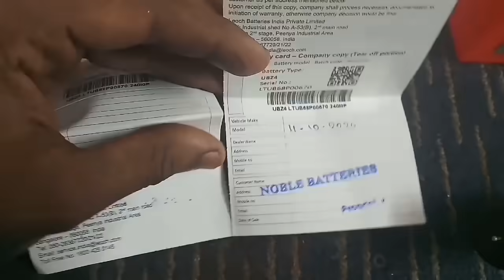Hero splendor modify 2021 || BIKE MODIFY VIDEO 2021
(address)..state .Maharashtra
(. ).. district. Nasik.
(. ).. Malegaon 423203.
(. ).. MH-41-.

Check out Abuzar.

AB customs bike modifications